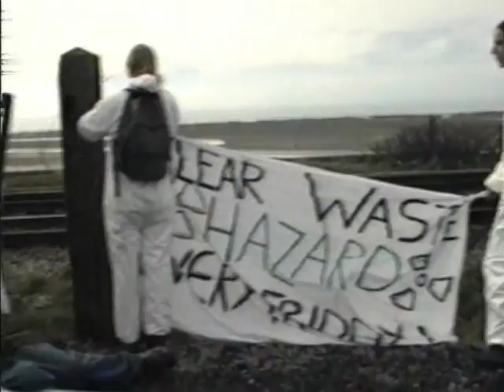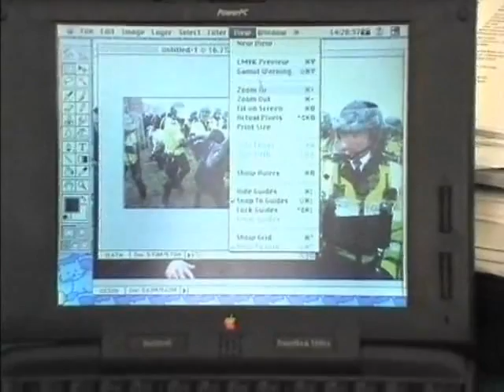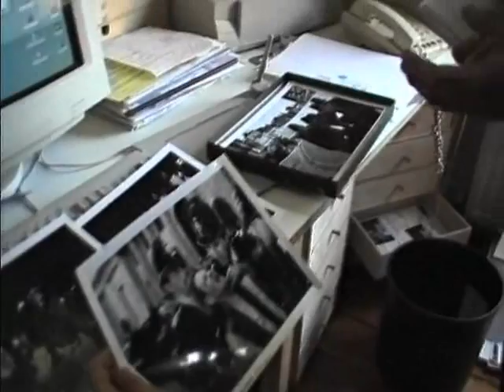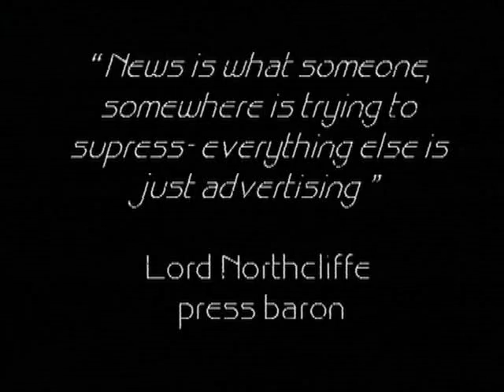Breaking News a film by Paul O'Connor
Breaking News-How police control the news agenda 'A ground breaking documentary'- The Ecologist An award winning documentary investigating how Police are trying to control the news agenda. The arrests of journalists during demonstrations is seen by many as a step too far. Repeatedly the reporters are released without charge once their news deadlines have passed. Undercurrents recorded incidents of reporters being arrested for filming Police misbehaviour, and even for forgetting the PIN on their Press Card.